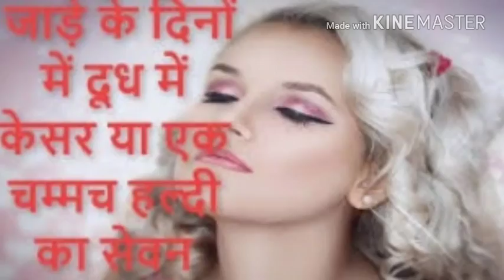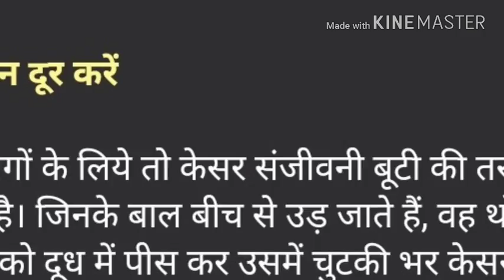# Benefits Of Kaser (pls like, share and subscribe)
Benefits Of Kaser